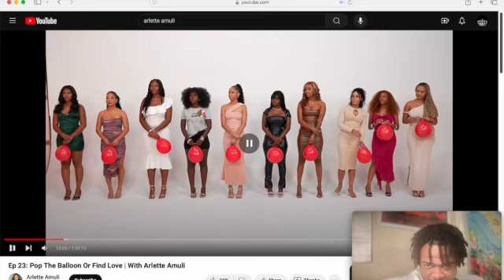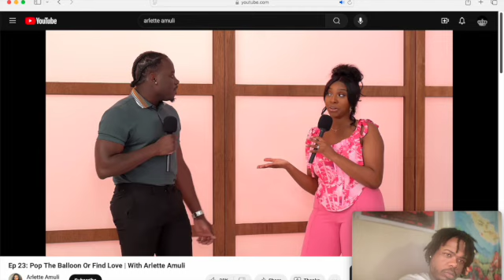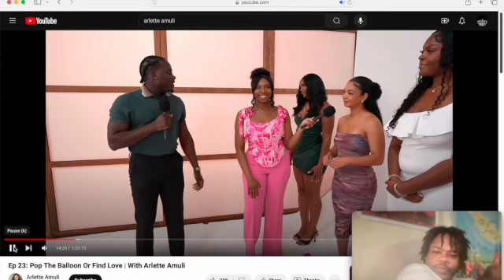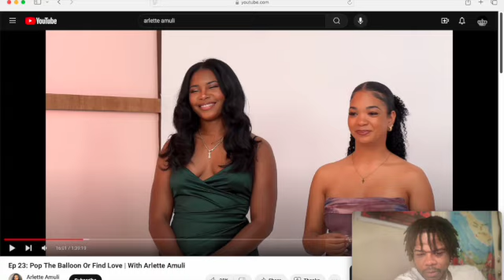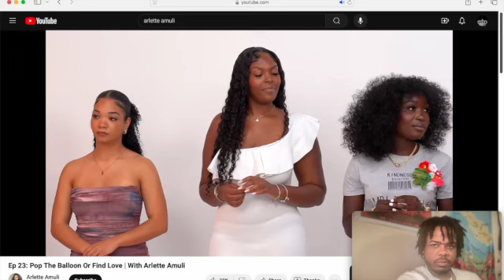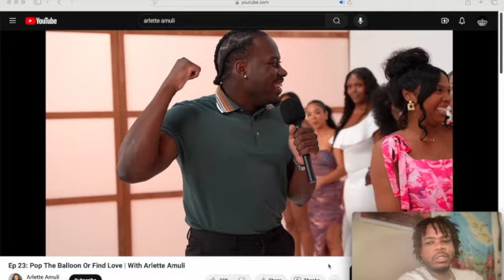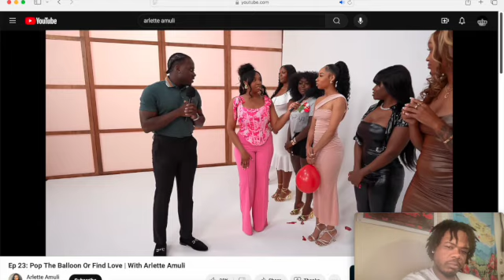His Clothes Was So Tight Everybody Popped | Pop The Ballon Blind Reaction